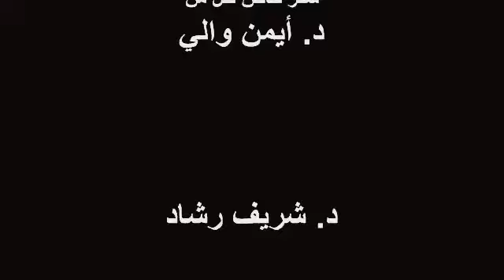الروشتة: بين الأطباء وشركات الدواء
ذهب المريض إلى الطبيب فكتب له دواء. هل القصة حقا بهذه البساطة؟! شاهد هذا التقرير لتتعرف على بعض الحقائق المتعلقة بكتابة "الروشتة"! ـ